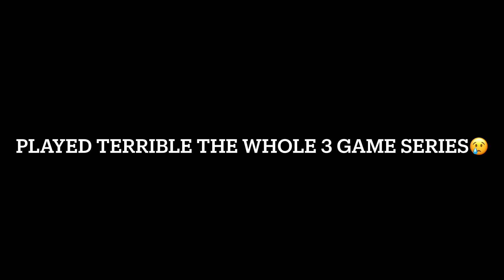TIE BREAKER GAME🏆🏀AGAINST TTN JAYROCK⚡️/3v3 BASKETBALL 🏀